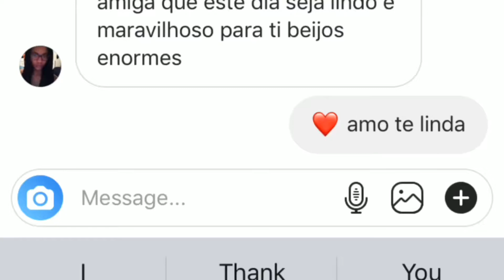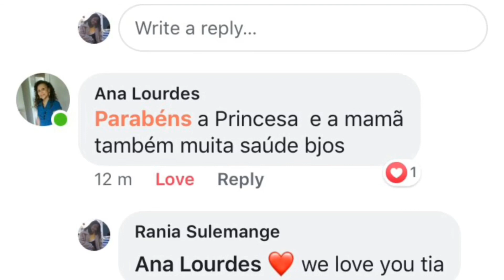I just turned 18 years old + actual birth day #114 || Rania Sulemange Vlogs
11 June 2001 4:00pm was the day and time I was born, eighteen years ago from today and woow it’s been a crazy eighteen years for me. I wanted to let you know that yes it’s my birthday but am not doing things special because I am having a massive party on a Saturday so stay tune to see a massive vlog on my Sweet 18th soon .

* Intro/Outro : Ariana Grande - Thank U Next
Musically : raniasulemange
FQA :
How old are you?
* 18 years old  (Born : 11 June 2001)
What do you film with ?
IPhone 7
What do you edit with
IMovie, KineMaster & PocketVideo